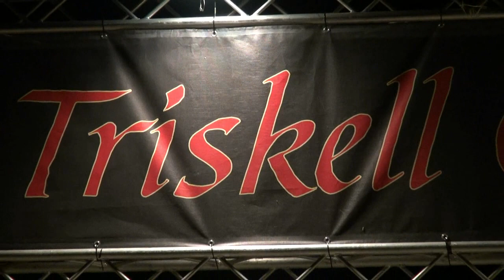Trend and Dance 2019 IV speciale serie Triskell 2018 II giorno IV parte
Continua con questa puntata la programmazione con gli speciali della serie di Trend and Dance 2019, il web programma. Prodotto da Arthur Spielberg con la collaborazione Greta Debernardi che si occuperà della presentazione delle Trendendissime e degli spot pubblicitari & Elena Miele, per gli eventi speciali storici e rievocativi del programma. Il Festival è presentato dall'associazione culturale Uther Pendragon.
In questa quarta puntata serie speciale vedrete un reportage sul Festival Internazionale Celtico di Trieste che si svolgeva dal 21 giugno al 1 luglio 2018 presso il Boschetto del Ferdinandeo. Le introduzioni dei vari episodi saranno affidati a Elena Miele che vi riassumerà quello che vedrete in quei episodio della lunghissima serie 2018 con anche interviste o saluti dai gruppi musicali. Elisabetta Sulli presenterà i vari concerti, i balletti, i riti e i vari eventi del Festival tutto rigorosamente live select.
Nella quarta parte della seconda serata, vedrete la quarta e ultima  parte di quattro del concerto del gruppo italiano dei Rota Temporis, venerdì 22 giugno 2018.